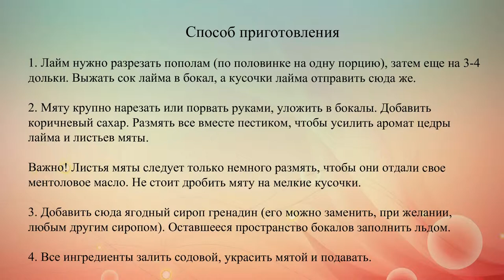Безалкогольный мохито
Как приготовить безалкогольный мохито? Ты любишь этот напиток в его оригинальном варианте, но по каким-то причинам не можешь или не хочешь употреблять алкоголь? Предлагаем рецепт этого невероятно вкусного коктейля без грамма спиртного.